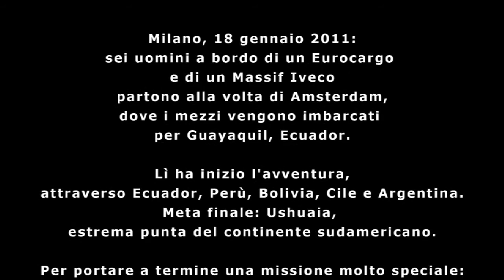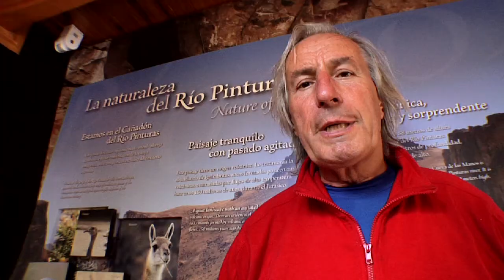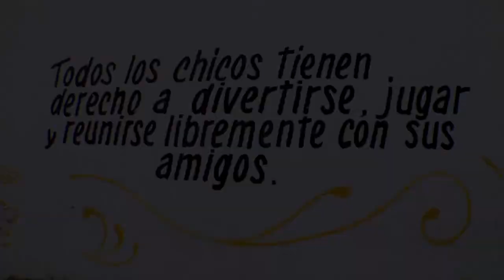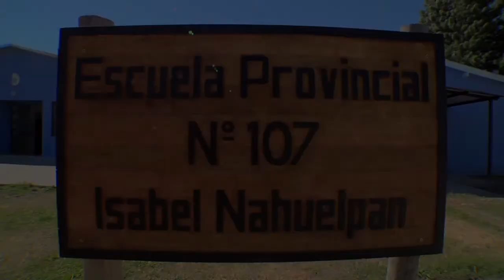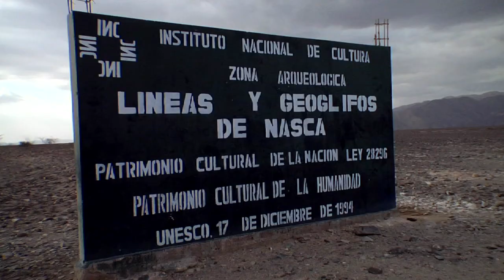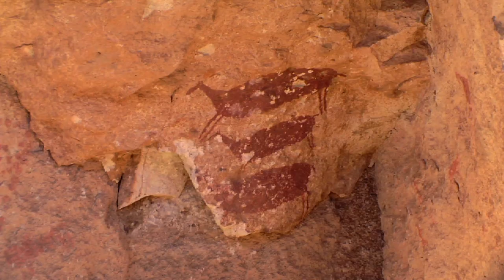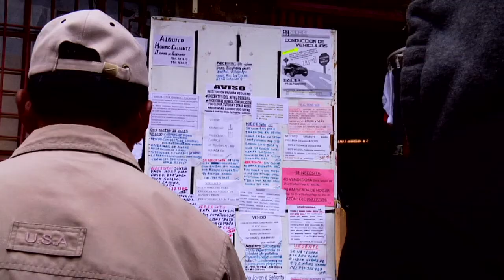Sulla Schiena Di Un Continente part 1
Documentario : si racconta l'evento Partesa OTR 20 descrivendo i momenti e i luoghi più interessanti del viaggio.